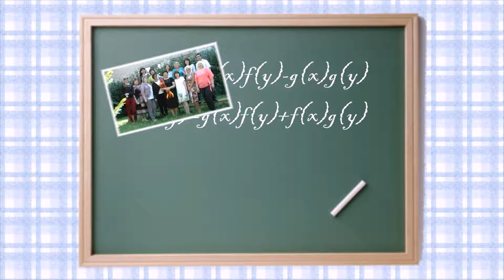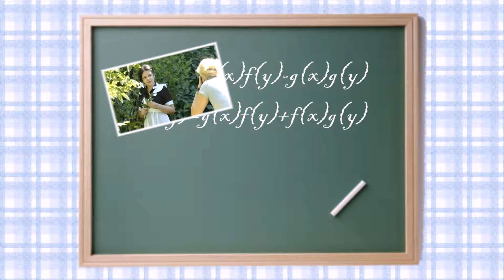01 Школа № 3 11а класс 1.09.2016г (Новый Оскол) Файл 3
03 Наши фото